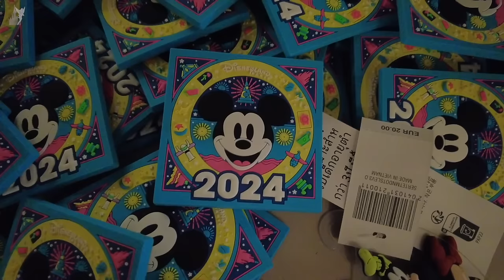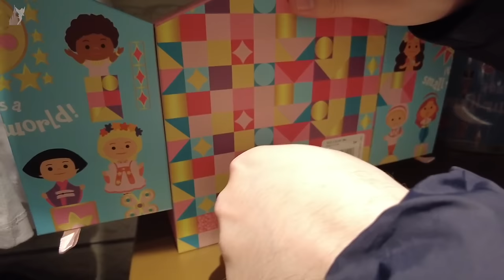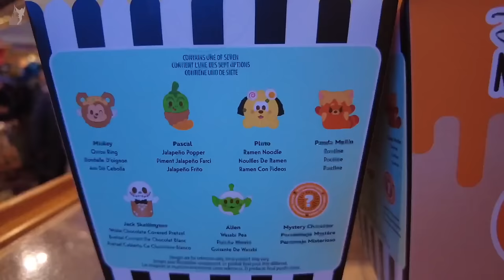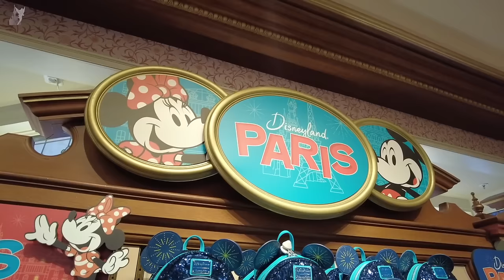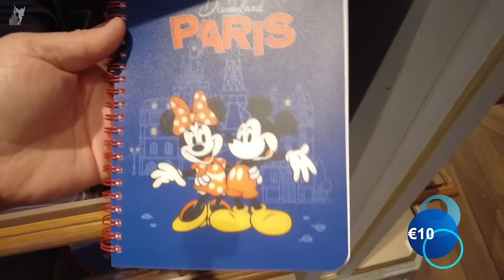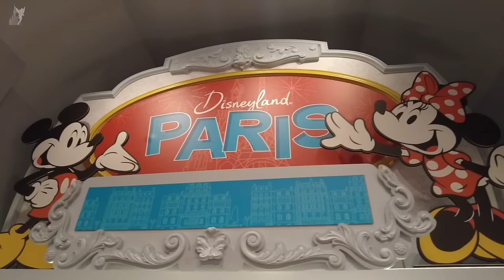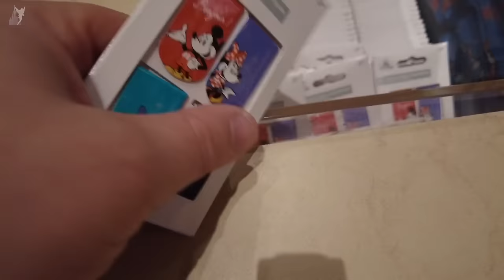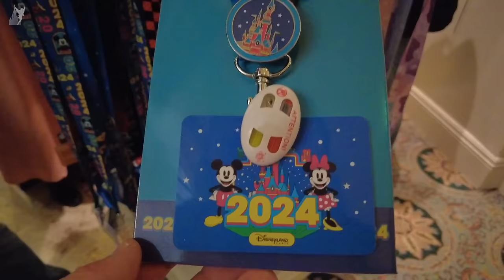🛍️ Disneyland Paris MERCHANDISE UPDATE: January 2024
Shopping Extravaganza:
Take a stroll down Main Street, U.S.A., and explore a world of enchanting shops and boutiques. From exclusive Disney merchandise to unique souvenirs, there's something for every Disney fan to bring home and cherish the memories.